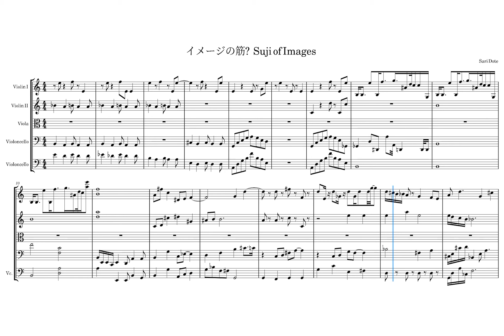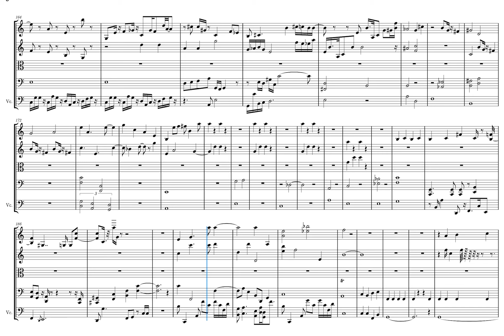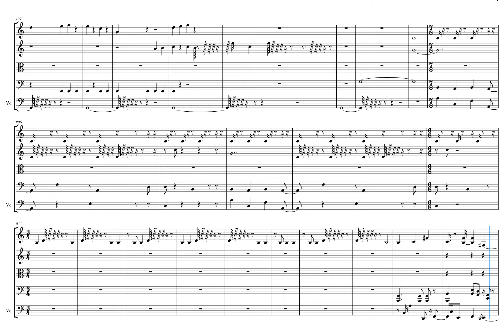Suji of Images （イメージの筋）2023